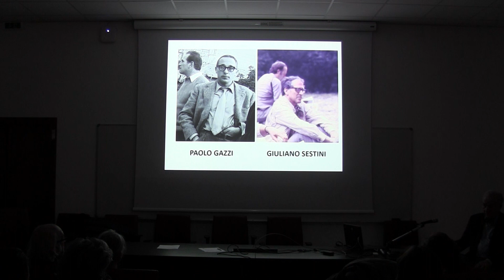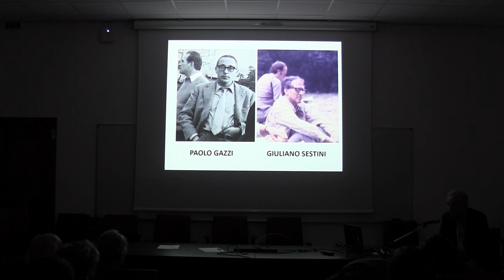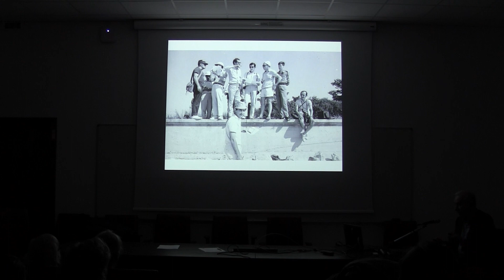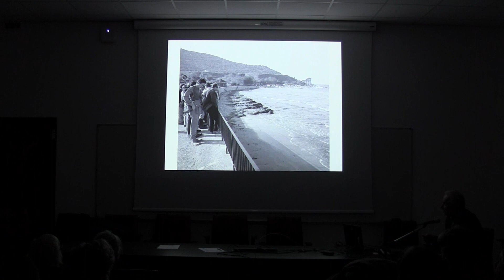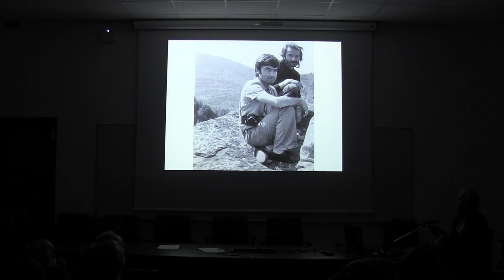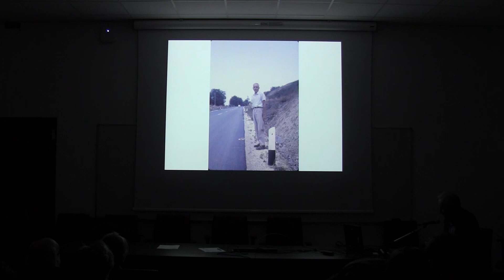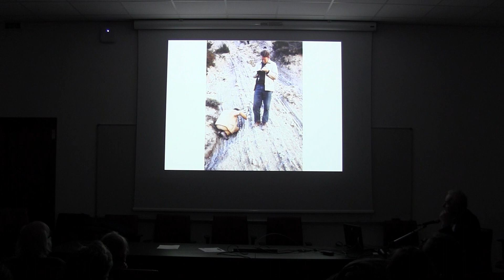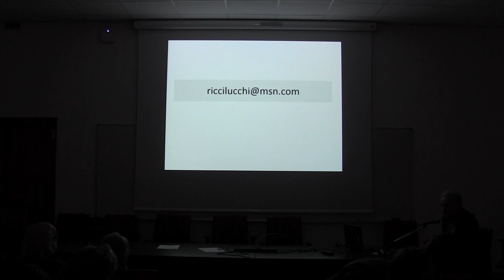Tipi da spiaggia: La preistoria del Gruppo di Sedimentologia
Seconda edizione della Giornata seminariale "Incontri di Geologia"
Relatore: Prof. Franco RICCI LUCCHI
Aula Lucchesi del Dipartimento di Scienze della Terra - Sapienza, Università di Roma.